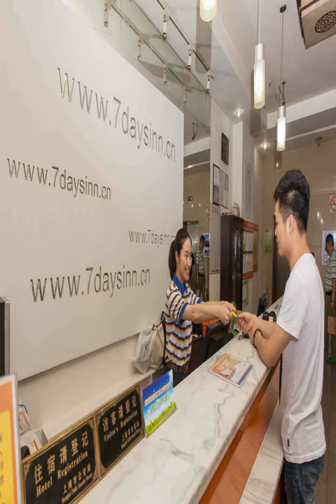7Dyas Inn Zunyi Haier Street - Zunyi - China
7Dyas Inn Zunyi Haier Street hotel city: Zunyi - Country: China

Address: Building A of fruit and vegetable wholesale market, Hong Hua Gang district, Guiyang; zip code: 563000

Featuring free WiFi throughout the property, 7Dyas Inn Zunyi Haier Street offers accommodation in Zunyi.  All rooms are equipped with a TV. Rooms come with a private bathroom.

 -- 7天连锁酒店遵义海尔大道店位于遵义，提供覆盖各处的免费Wifi。  所有客房都配备了电视，还设有私人浴室。